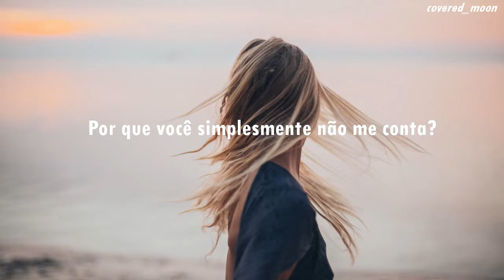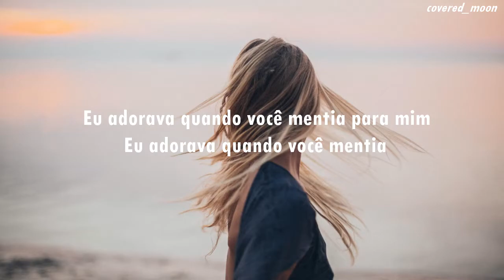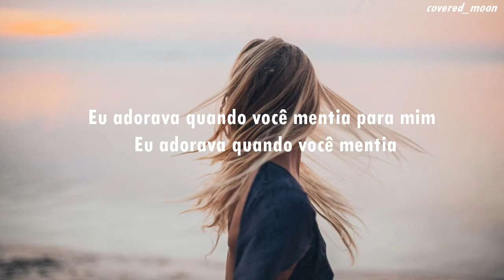Yellow Claw - Lie To Me ft. Tinashe & Runtown (Tradução)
//Yellow Claw - Lie To Me ft. Tinashe & Runtown//

ºCréditos e direitos da música ao artista°

| Lyrics |

Used to be so easy
I just wanna be wrapped up in all your deceivin'
I wish you still believed that
The way that I did

Why don't you just tell me?
Why don't you just tell me what I wanna hear?
'Cause now you're being stupid
So tell me the truth

I don't care where you go
Don't care where you're sleeping
I don't need to know

I used to love it when you lie to me
I used to love it when you lie

I really hate it when you're honest, baby
'Cause it only makes me cry

I really wish that you would lie

Girl, I know I lied a couple times to you
But now I learned my lesson, crazy over you
So when I call you, please pick up the phone, baby
You love it when I sing this song, baby

But in these streets of Lagos
Tell me how I'm supposed to get my mind off this fucking lifestyle
But all these pretty women love fast cars
I'm tryna be a better man, yeah, yeah, yeah

I used to love it when you lie to me (lie to me, baby)
I used to love it when you lie (when you lie to me, baby)